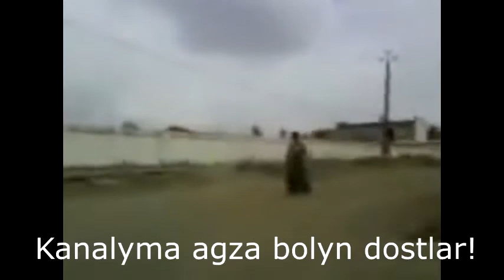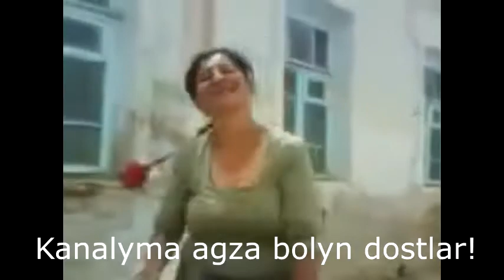cilim cekyan gyzjagashlar 2022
Agza bolmagy unutman!